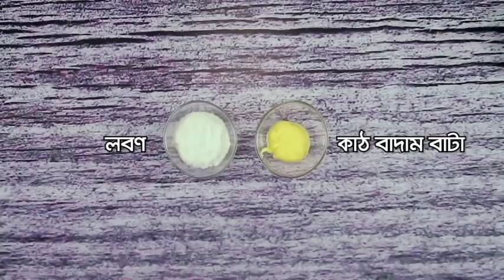রাঁধুনী’র ডায়েরি - চিংড়ি মাছের মালাইকারী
এই ঈদ-উল-ফিতরের উৎসব ও আয়োজনে এবং পবিত্র মাহে রমজানে আপনার জন্য রান্না সহজ করতে “রাঁধুনী’র ডায়েরি” নিয়ে এলো মজাদার ও স্বাস্থ্যসম্মত রেসিপি।
ঈদের বাহারি আয়োজনে আমরা সকলেই চেষ্টা করি মজাদার ও সুস্বাদু কিছু রান্না করে সবাইকে তাক লাগিয়ে দিতে। তাই প্রশংসার ফুলঝুড়িটা আপন করে নিতে, আপনাদের জন্য আজ থাকছে সুস্বাদু রাঁধুনী’র ডায়েরি - চিংড়ি মাছের মালাইকারী। রাঁধুনি মাছের মশলা দিয়ে খুব সহজেই তৈরি করে ফেলুন চিংড়ি মাছের মালাইকারী।

উপকরণঃ
খোসা ছাড়ানো বড় চিংড়ীমাছ   ৮-১০টা
পেঁয়াজ বেরেস্তা    ১/২ কাপ
দুধের সর     ১/২ কাপ
দুধ     ১/২ কাপ
কাঠবাদাম বাটা    ২ টেবিল চামচ
রাঁধুনি মাছের মশলা   ১ টেবিল চামচ
কাঁচা মরিচ     ৩/৪টা
লবন      স্বাদমত

প্রস্তুতপ্রনালিঃ
প্রথমে দুধের সর ও পেঁয়াজ বেরেস্তা এক সাথে মিশিয়ে ব্লেন্ড করে পেস্ট বানাতে হবে। এরপর আরেকটি বাটিতে রাঁধুনী মাছের মশলার সাথে ১ টেবিল চামচ পানি দিয়ে পেস্ট বানিয়ে নিতে হবে।এরপর একটি প্যানে তেল গরম করে তাতে রাঁধুনী মাছের মশলার পেস্ট ও বাদাম বাটা দিয়ে কষাতে হবে। এবার এতে ছিংরিমাছ গুলো দিয়ে কিছুক্ষণ নেড়ে দুধ মিশিয়ে ঢেকে ৫ মিনিট রান্না হবে। ৫ মিনিট পরে ঢাকনা তুলে সর ও বেরেস্তার পেস্ট দিতে হবে। কিছুক্ষণ পর ঘন হয়ে আসলে উপরে ঘি ও কাচামরিচ দিয়ে ২ মিনিট দমে রাখতে হবে। এরপর নামিয়ে পরিবেশ করুন।